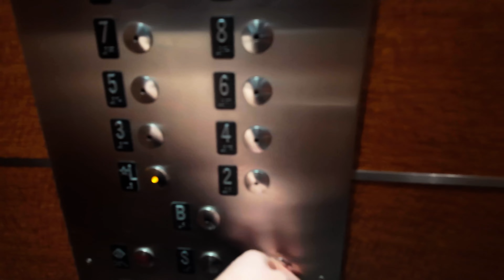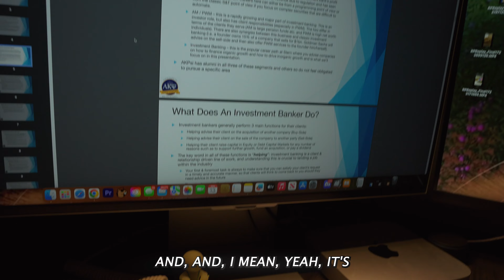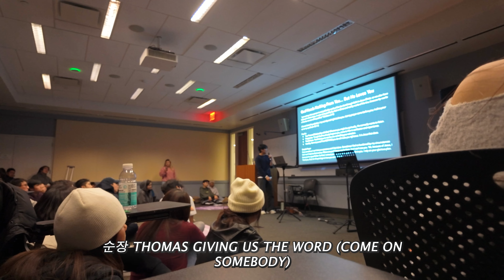day in my life at NYU | social life, 순, 1v1, 노래방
A couple days in my life at NYU. The rent was too high :(

(good luck if you’re applying to schools this year)

my name is Noah Kim and I am from orange county california studying real estate finance on a pre law track at new york university. I run a faceless youtube channel with over 3 million subscribers while being a full time student, and hope to pursue a career in high finance. I love going to seaside, listening to keshi, and wearing stussy. Join a socal ABB on his journey through New York City.

Name: Noah Kim
Age: 19 years old
Birthday (08/26/2005)
School: Second year undergrad at NYU
Location: Southern CAlifornia / New York
Camera: Sony a6700 / DJI osmo pocket 3
Editing: Adobe Premiere Pro